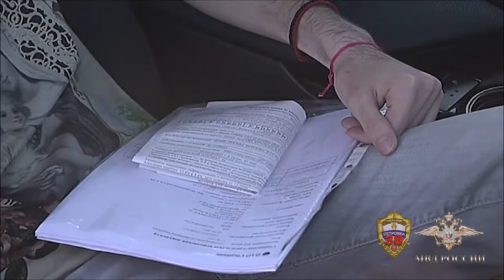Блогеры: нарушения ПДД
Официальный представитель МВД России Ирина Волк: «Сотрудниками столичной Госавтоинспекции задержаны и привлечены к ответственности представители блогосферы, допустившие неоднократные нарушения Правил дорожного движения Российской Федерации.

Так, 6 июля на 8-м километре Кутузовского проспекта сотрудниками ДПС был остановлен молодой человек, управляющий автомобилем премиум-класса. Установлено, что за 2021 год данный водитель привлекался к административной ответственности 582 раза. Кроме того, он неоднократно публиковал в сети Интернет видеоролики с демонстративными нарушениями ПДД.

В отношении гражданина составлено 253 административных протокола за совершение правонарушений, предусмотренных статьями 12.5, 19.3 и 20.25 КоАП РФ.

При досмотре автомобиля были обнаружены государственные регистрационные знаки, зарегистрированные на машину, принадлежащую другому человеку, и находящиеся в архивном учете. Правонарушителю за неповиновение законному требованию сотрудника полиции судом назначено наказание в виде административного ареста сроком на 7 суток.

В этот же день сотрудниками Госавтоинспекции Северо-Восточного округа столицы на Ярославском шоссе была остановлена иномарка под управлением жителя Москвы. В текущем году он привлекался к административной ответственности 151 раз. В отношении мужчины составлено три административных протокола по статьям 12.1, 12.5 и 12.7 КоАП РФ.

Автомобиль был помещен на специализированную стоянку, а водитель отстранен от управления транспортным средством. Водительское удостоверение изъято. По решению суда мужчине назначено наказание в виде административного ареста сроком на 5 суток.

Также инспекторами ДПС Центрального административного округа города Москвы был задержан еще один водитель, ранее допустивший ряд нарушений ПДД и опубликовавший видео об этом в сети Интернет. При проверке базы данных было установлено, что в текущем году он привлекался к административной ответственности 71 раз. В отношении гражданина были составлены административные протоколы за совершение правонарушений, предусмотренных статьями 12.5, 12.6 и 12.23 КоАП РФ.

Кроме того, в отношении него составлен административный протокол по части 2 статьи 12.2 КоАП РФ. Материал будет направлен в суд для принятия решения в соответствии с законодательством.

Госавтоинспекция продолжит мероприятия по выявлению в сети Интернет видеороликов, демонстрирующих нарушения Правил дорожного движения, а также оперативному реагированию на данные материалы и принятию мер административного воздействия на причастных к ним лиц».